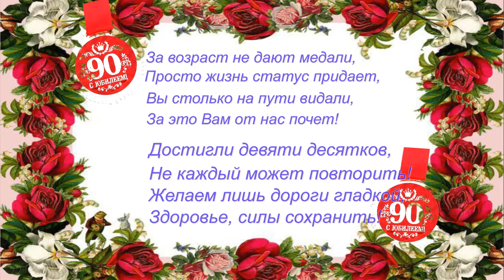Поздравляем с юбилеем!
"Школьный вальс" в исполнении  Марии Пахоменко.  Автор  текста Михаил Матусовский. Композитор Исаак Дунаевский.
Вы и не думали когда - то,
Что станете такой богатой.
Богатство, вовсе не в рублях,
А, в Вами прожитых, годах.
Посчитать их очень просто,
Сумма будет - девяносто!
Еще богаты вы добром,
Не тем, которое в вещах,
А тем добром, и тем теплом,
Что поселяются в сердцах!
Еще вы внуками богаты.
Они Ваш продолжают род.
И кто - нибудь из них, когда -то,
До девяноста доживет!
Желаем Вам побольше радости,
Здоровья, и не знать усталости!
Желаем путь Ваш продолжать
И долго по нему шагать,
Хорошее в пути встречая,
Ну, а плохого, и не замечая!